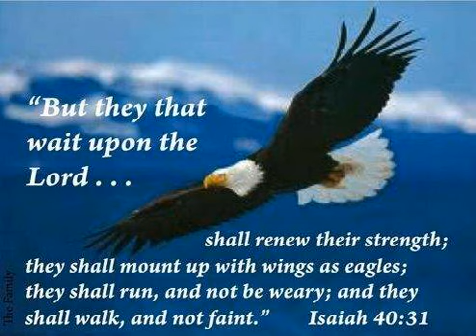Here I Am To Worship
All-Ontario Sing 2005: Wait Upon the Lord